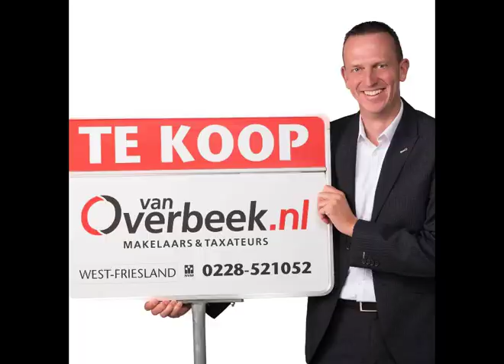Te Koop: 🏠 Nijenburg 33 in Grootebroek, bieden vanaf € 450.000!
Deze vrijstaande (6 kamer) woning met vrijstaande garage heeft een inhoud van maar liefst 593 m3 op 420 m2. De ligging is fraai: aan een autoluwe straat met uitzicht over een groenvoorziening op één van de meest geliefde locaties van de gemeente Stedebroec: namelijk in het Zesstedenpark”.

Deze wijk is zeer geliefd vanwege de ruime, groene opzet, de diversiteit aan woningen en de centrale ligging t.a.v. uitvalswegen naar de Randstad (Amsterdam op 25 minuten), scholen en NS- station.

Indeling:

Er is een ruime oprijpad (ruimte voor het parkeren van maar liefst 4 auto’s). U betreedt de woning aan de voorzijde middels de hal met toiletruimte en trapopgang. Dankzij de aangebouwde tuinkamer is de woonkamer speels van opzet en ruim bemeten (circa 40m2).

Vanuit de woonkamer met lichte laminaatvloer, vloerverwarming, dubbele schuifpui en open haard kijkt u uit over de privacybiedende achtertuin. Aan de straatzijde is er de open, hoekopgestelde hoogglans keuken met combi-magnetron, koelkast, vriezer, vaatwasser, inductiekookplaat en wasemkap. Hier kijkt u vrij uit over een royale
groenvoorziening. Op de eerste verdieping zijn 3 slaapkamers met rechte gevels, waarvan er 1 een balkon heeft en
1 een dakterras van 15 m2 gesitueerd op het westen met jacuzzi (overname mogelijk).

De badkamer is ingericht met een ligbad, wastafelmeubel, hang-closet en douchecabine.Op de tweede verdieping, bereikbaar middels een vaste trap, zijn de 4e en de 5e slaapkamer, waarvan de voorslaapkamer ook weer beschikt over een balkon.

Spreekt de inhoud, de architectuur en de ligging van dit woonhuis u aan? Bel ons dan voor een vrijblijvende bezichtiging! 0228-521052 - Van Overbeek Makelaars.